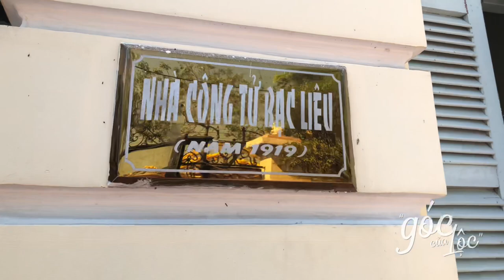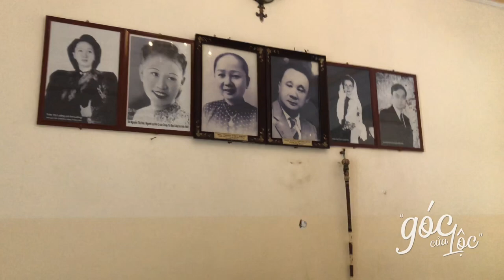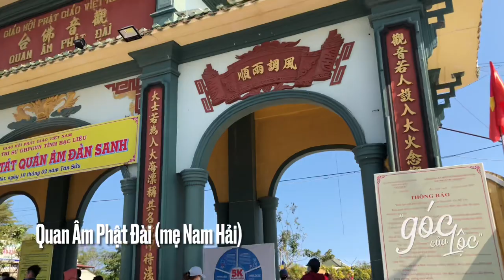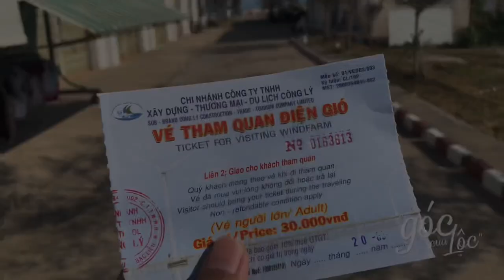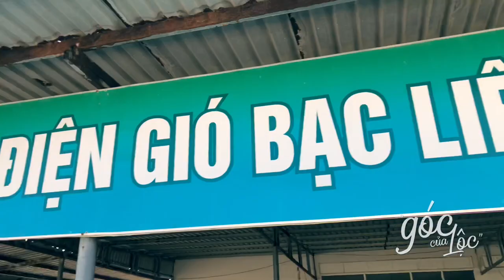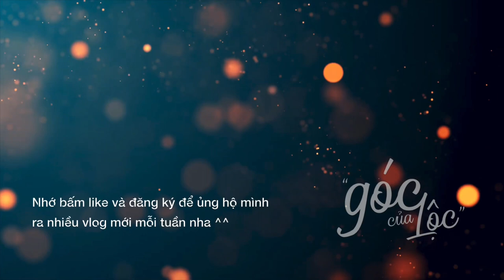Lạc giữa trời Âu với cánh đồng Điện gió Bạc Liêu | Du lịch miền Tây #12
Bạc Liêu không chỉ nổi tiếng với nghệ sĩ Cao Văn Lầu với nghệ thuật cải lương, mà còn nhiều câu chuyện về Công tử "Đốt tiền nấu trứng". Cũng khá lâu Lộc mới ra vlog do một số công việc cá nhân. Hôm nay Lộc có dịp ghé Bạc Liêu tham quan và quay cho mọi người xem những điểm du lịch nổi tiếng của tỉnh này. Mời các bạn cùng đi du lịch với Lộc nha.

0:00 Intro
01:05 Nhà công tử Bạc Liêu
07:25 Ghé thăm Quan Âm Phật Đài
09:49 Cánh đồng Điện Gió

✅ Nút xem kênh là hoàn toàn miễn phí ;)

Theo các giai thoại này thì Công tử Bạc Liêu, là người Việt Nam sở hữu riêng máy bay đầu tiên cả nước; đi thăm ruộng bằng máy bay đầu tiên; người tổ chức đấu xảo sắc đẹp (tiền thân các cuộc thi sắc đẹp sau này) đầu tiên tại Nam kỳ… Là người Bạc Liêu, sở hữu nhiều đất đai, sở muối (đất làm muối), khai thác than, phố lầu cho thuê nhiều nhất nên rất giàu có. Điển hình là chuyện thi đốt tiền nấu chè với Bạch công tử hay “công tử Bạc Liêu đốt tiền nấu trứng tỏ ra mình giàu” đã đi vào lời nhạc…

Công tử Bạc Liêu cùng với những giai thoại của mình đều đã trở thành hoài cổ, dĩ vãng. Ngày nay, dinh thự hay còn gọi với cái tên dân giã Nhà Công tử Bạc Liêu đã trở thành điểm đến yêu thích của du khách trong và ngoài nước. Và cũng chính những giai thoại về sự ăn chơi, lối sống phóng túng, xa hoa của Công tử Bạc Liêu lại càng khiến cho du khách phương xa thêm tò mò, hiếu kỳ muốn được một lần mục sở thị nơi ăn chốn ở của công tử xứ Bạc Liêu.

Nhắc đến những cánh đồng điện gió ở Việt Nam đương nhiên không thể nào thiếu được cánh đồng vô cùng thơ mộng ở Bạc Liêu. Trước đây gần như ai ai cũng biết đến Bạc Liêu chủ yếu bởi các giai thoại xoay quanh nhà Công tử Bạc Liêu hay nhạc sỹ Cao Văn Lầu, ngày nay đến với mảnh đất phương Nam này du khách còn có thêm trải nghiệm mới tại cánh đồng điện gió Bạc Liêu.

insta : goccualoc / fb: goccualoc
video : iphone 8, imovie, adobe premiere
audio : ballerina by yehezkel raz, orchidaceae by rew, outcast by myuu
research : thamhiemmekong